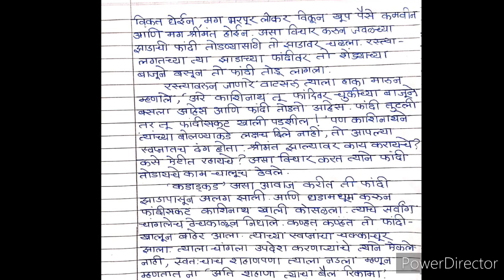Setu abhyaskram 10th class Marathi unit test 2 ||bridge course || सेतू अभ्यासक्रम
Setu abhyaskram 10th    class unit test 🔴